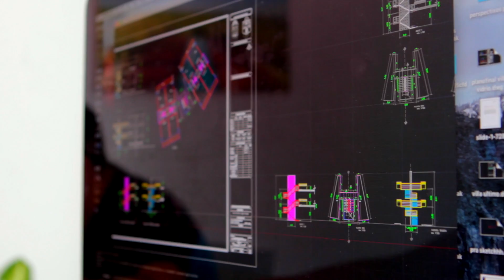Avance Central Park Tulum - October 2016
The new icon of Tulum. High end luxury condos with amazing amenities like never seen before in beautiful Tulum.

Design, construction and rental operation by Los Amigos Tulum.